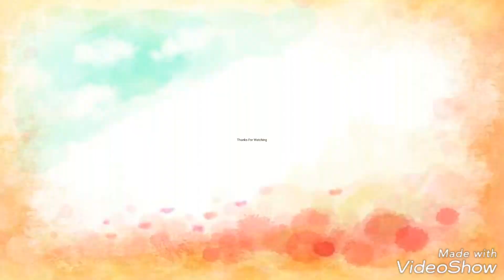Cicloraduno di villamarzana